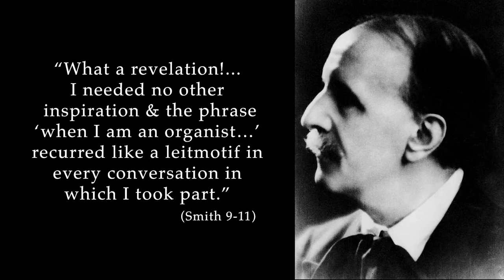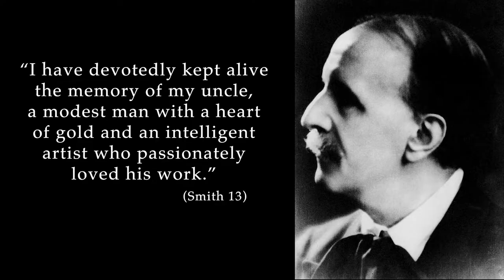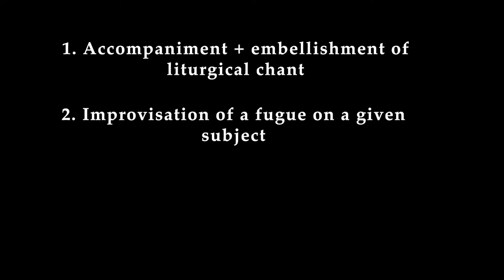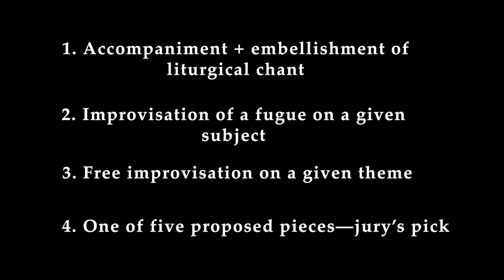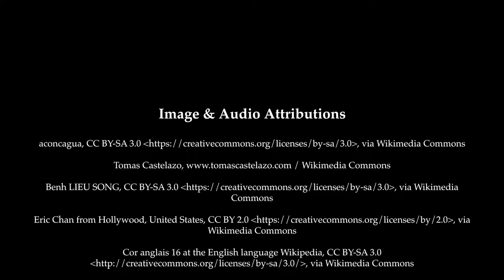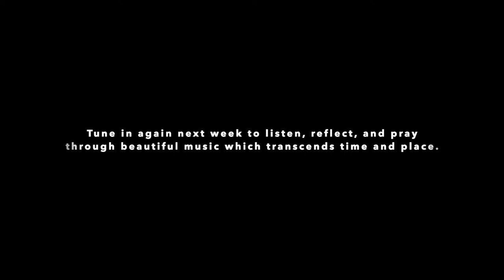Virtual Vierne - November 11, 2020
All music by Louis Vierne is in the public domain, and all performers have given permission to be recorded.